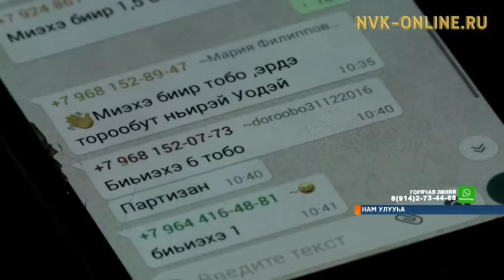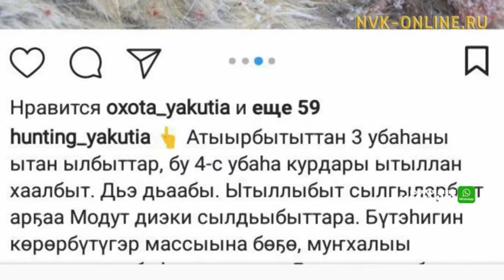Ынах-сүөһү сүтүктээхтэр ахсааннара элбиир. Намҥа 93 хороҕор муостаах сураҕа суох сүппүт